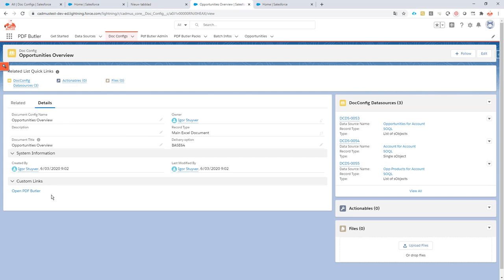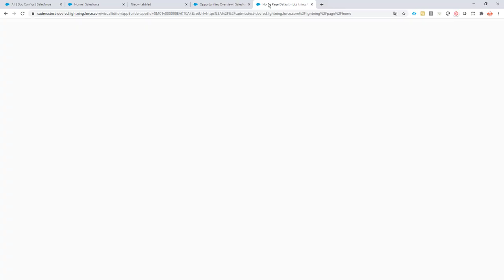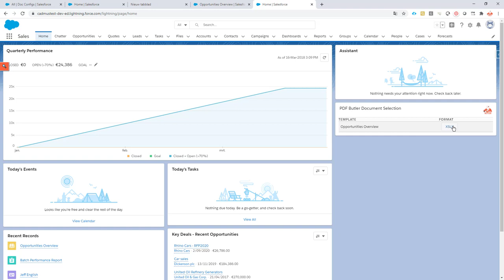Academy - Home Page Component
Add the PDF Butler component on you Salesforce App Home Page and generate documents directly from the Home Page